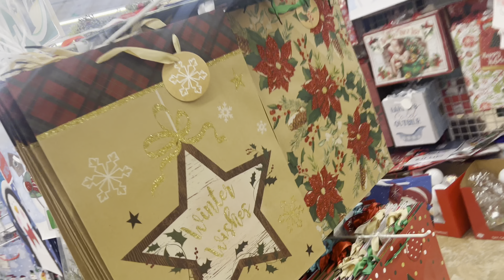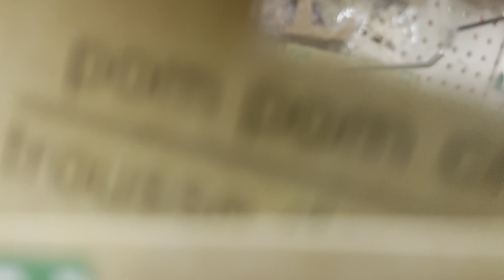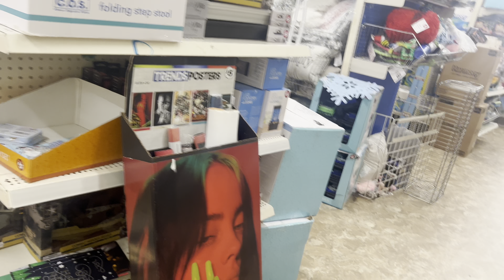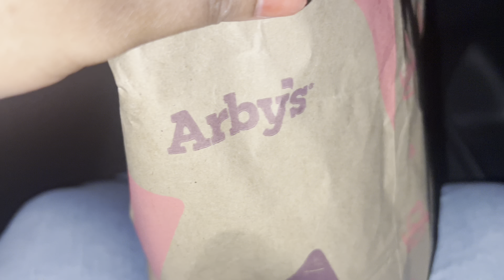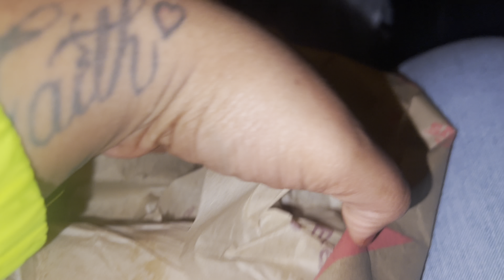Dollar Tree | VLOGMAS 8